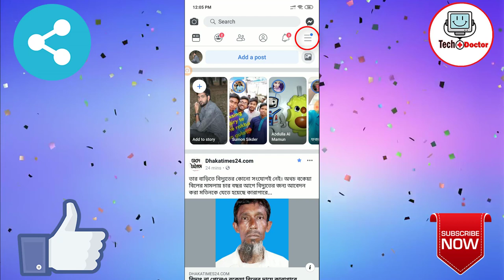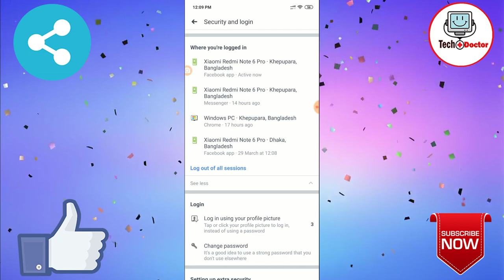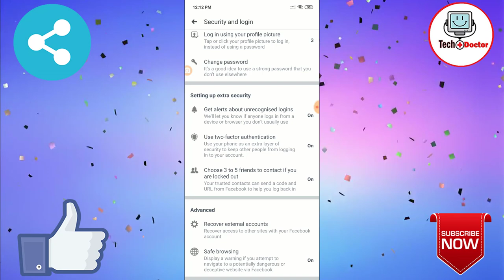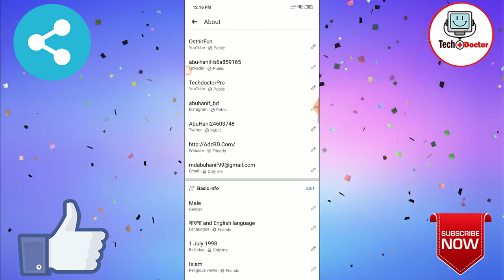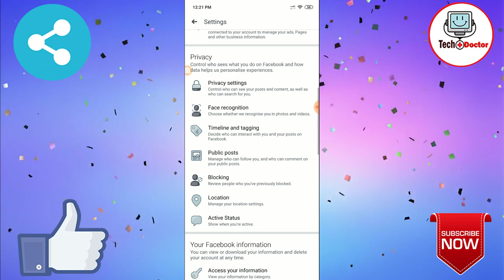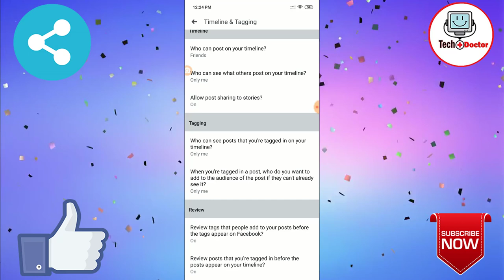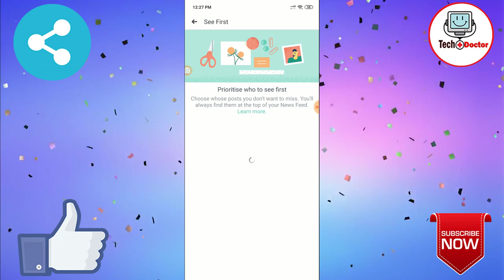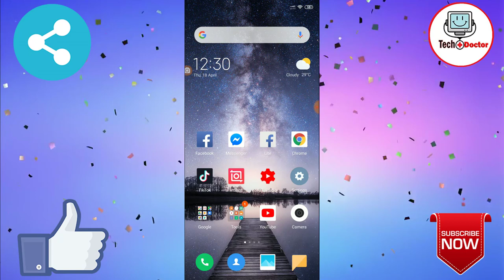২০১৯ সালের ফেসবুক সেটিংস সম্পর্কে পরিপূর্ণ ধারনা নিয়ে নিন || Facebook Setting Review update 2019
২০১৯ সালের ফেসবুক সিটিংস সম্পর্কে পরিপূর্ণ ধারনা নিয়ে নিন || Facebook Setting Review updare 2019 ||

Hey friends, Welcome to "Tech Doctor", I created this channel on Feb 17, 2017, Tech Videos, Android Mobile Tips, Apps review, Facebook tips, Youtueb tips & make videos about important everyday issue related to internet in bangla. I would like to explain every problem related to the internet and technology in easy way. Making video as my Hobby, I upload a new video daily, on topics that create the most confusion.

Thanks.